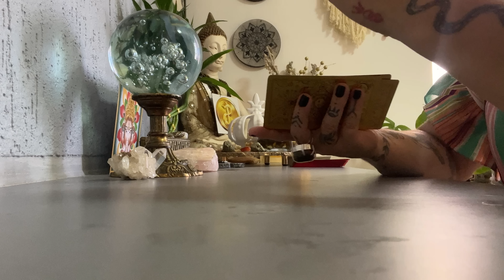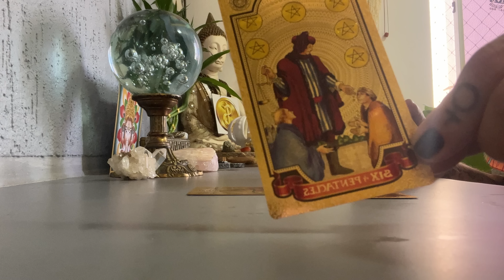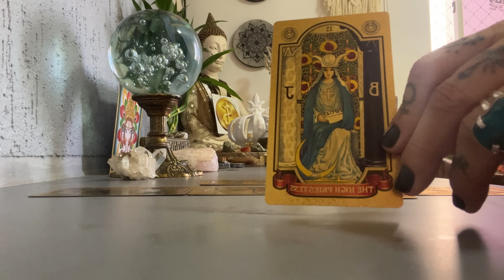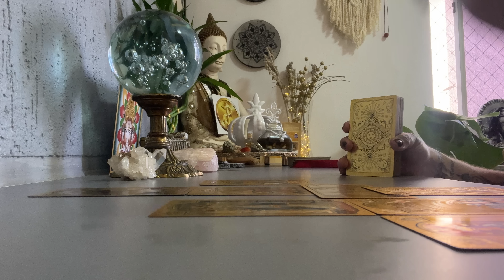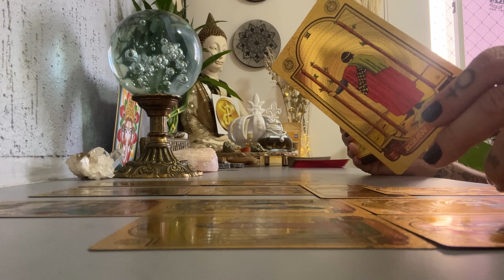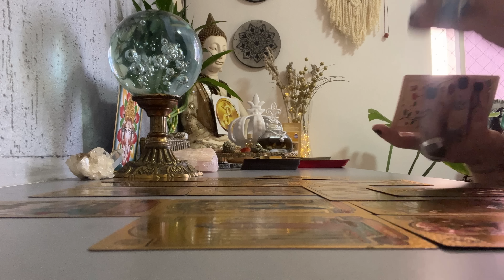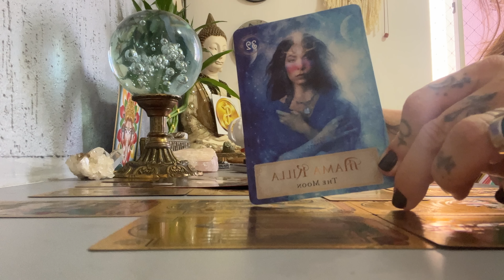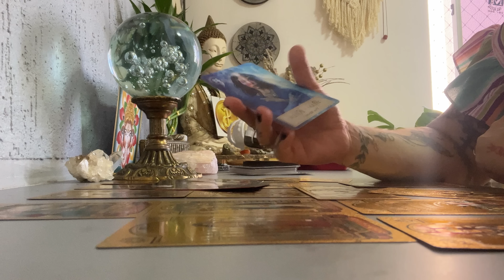LEÃO OUTUBRO 2022 - A DEUSA DA LUA TRAZ GRANDES BENÇÃOS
🎃AGENDA DA BRUXA PARA OUTUBRO🎃

Grupo mensal de Mentoria Espiritual com Terapias Quânticas e Rituais ciclo de outubro/22

Ciclo de 21 Dias com os Arcanjos para Limpeza e Co-criação Financeira e Material
Início dia 10/10/22
Informações e Inscrições pelo WhatsApp de agendamento: 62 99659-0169

Agenda das Previsões para os Signos :
Segunda-feira  - Câncer
Terça-feira - Áries e Escorpião
Quarta-feira - Gêmeos e Virgem
Quinta-feira - Sagitário e Peixes
Sexta-feira - Touro e Libra
Sábado - Capricórnio e Aquário
Domingo - Leão

Leituras de Tarot semanais e mensais